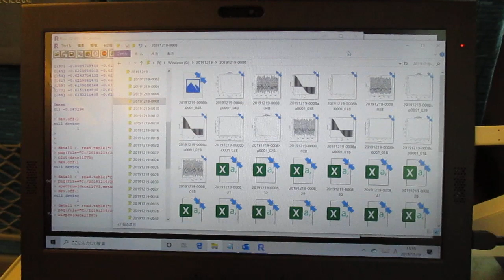超音波を利用した「振動計測技術」 ultrasonic-labo